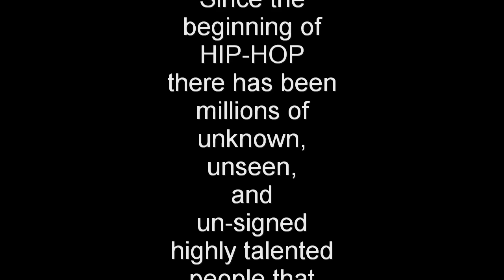BOOTH BURNERS TV EPISODE 2 PT.1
In this segment of BOOTH BURNERS TV see more from performances from NIGHTIME, E-PILLZand , SONGLIST with Ms. MICHELLE (THE VOICE OF THE BRONX) !!! SUPPORT UNSIGNED HIP-HOP !!! JOIN THE UNSIGNED HIP HOP NETWORK TODAY !!